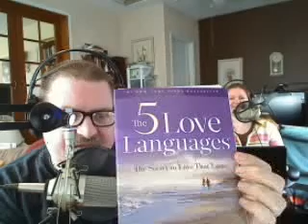Rick's Video Blog Part of Take Him With You for the next week.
rickmoyer777's webcam video April 06, 2010, 12:00 PM